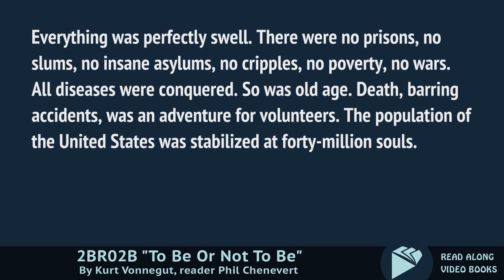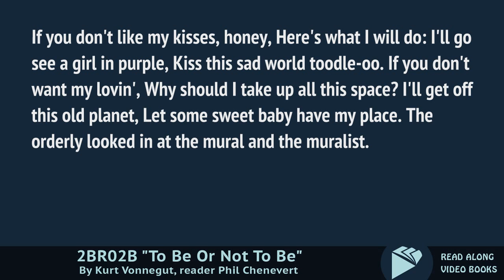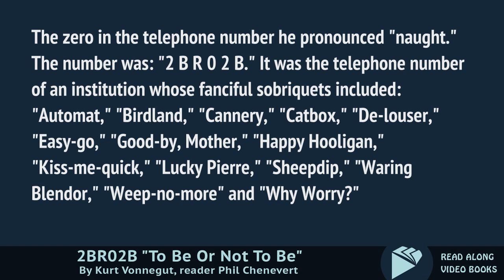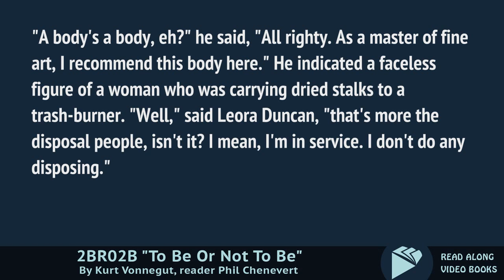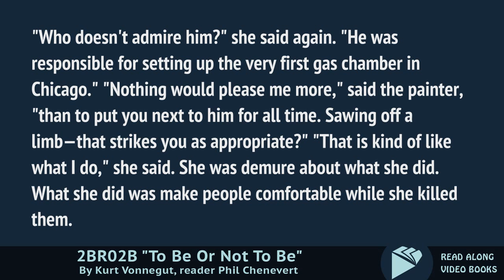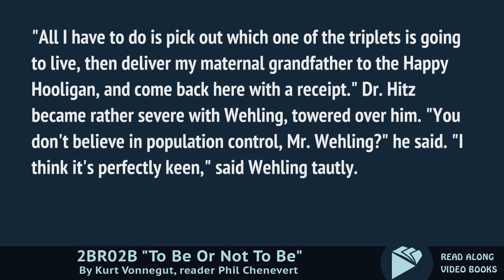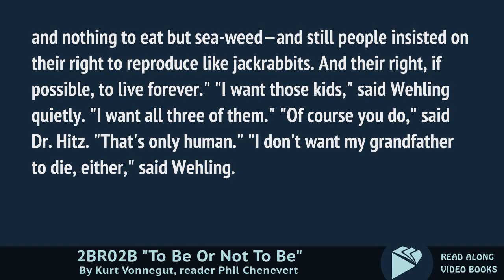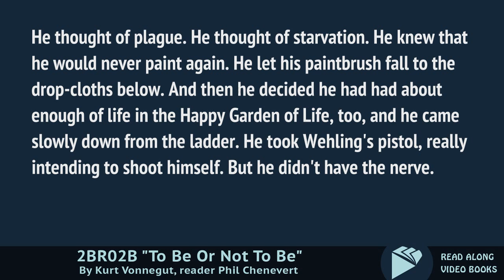2BR02B by Kurt Vonnegut, Complete unabridged audiobook full length videobook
Literary classic in a read along video book format with synchronized text, unabridged audio book and interactive transcript.

2BR02B (pronounced "To Be Or Not To Be") by Kurt Vonnegut
Solo - Genre(s): Science Fiction, Short Stories

2 B R 0 2 B, published in Worlds of If, January 1962 takes this basic situation many years into the future and a solution has been found. The population of the US has dropped from 80 billion to 40 million. Not what everyone would call a pretty solution, or the best solution, but nevertheless a solution to the population problem. I believe this is the type of story it is best to listen to, not describe, so enjoy. (Summary by Phil Chenevert)

Read by Phil Chenvert
Total running time: 0:19:18

Video book edited & produced by Read Along Video Books.

"For nations that destroy their books, will eventually destroy their people."